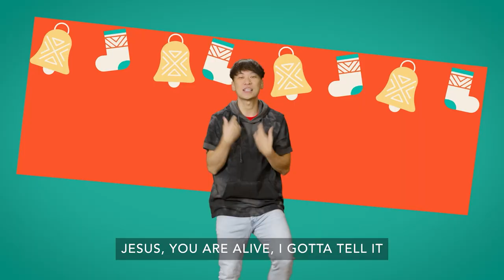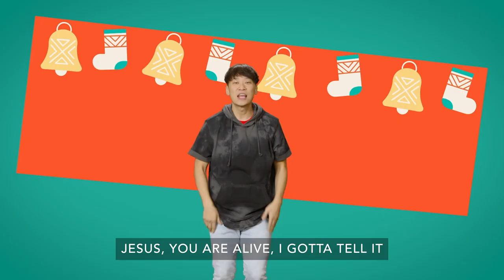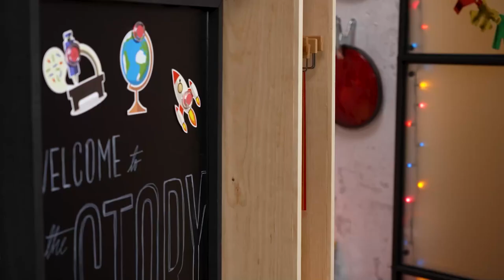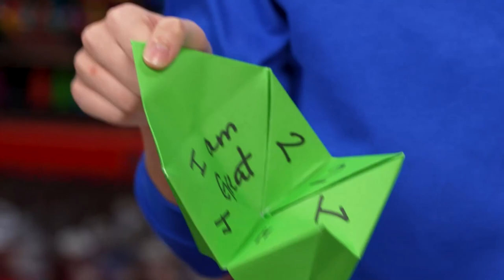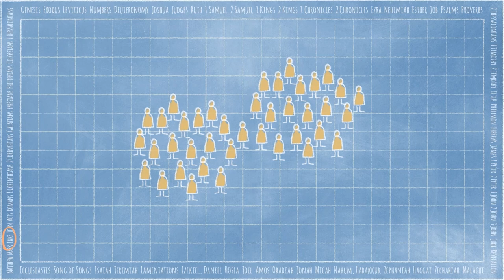Bayview Kids Christmas Eve Service // December 24th, 2022